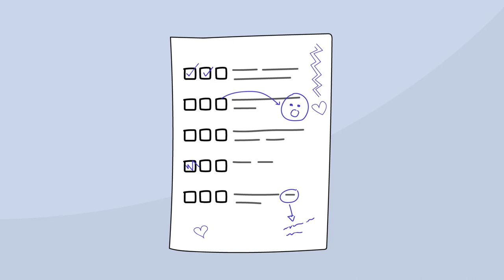Have you been invited to participate in research? (English- Closed Captioning in multiple languages)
The film "Have you been invited to participate in research? Then you should watch this film" is an open-source resource for researchers who work with children and young people. It effectively delivers information that children and young people should consider when asked to participate in research projects. It can also be used by teachers and other stakeholders who need to explain to children what it means to participate in research and what their rights are in this context.

Please cite as: Staksrud, E., Ní Bhroin, N., Torp, I.S., & Johannessen, L.O. (2022). Have you been invited to participate in research? Then you should watch this film. Retrieved DD Month YYYY, from core-evidence.eu/posts/open-source-movie-childrens-rights-as-research-participants.

The English version of the film was translated by Professor Elisabeth Staksrud and Niamh Ní Bhroin (Department of Media and Communication, University of Oslo) as well as Ingrid Torp and Lene Os Johanssen (Norwegian National Research Ethics Committees). The voice-over was recorded by Melanie Smirou. Anders Bølling, Camilla Nara Thorsen, Håvard Høystad, Erdem Ediz, Thomas Bottolfsen and Joachim Thingnes at RedAnt Productions edited the film.

The Albanian version of the film was translated by Juna Kusta and Olsi Kusta.
The Catalan version of the film was translated by Berta Garcia Mañosa.
The Estonian version of the film was translated by Veronika Kalmus, Marit Napp, Signe Opermann and Mari-Liis Tikerperi.
The Finnish version of the film was translated by Professor Sirkku Kotilainen.
The French version of the film was translated by Professor Leen D´Haenens at KU Leuven.
The German version of the film was translated by Claudia Lampert, Valentina Dopona, Maite Pesci, and Begüm Güngör.
The Greek version of the film was translated by Vasiliki Koniaku.
The Irish (Gaeilge) version of the film was translated by Niamh Ní Bhroin, Seán Ó Broin, Eibhliín Uí Bhroin, and Aisling Ní Bhroin.
The Italian version of the film was translated by Professor Piermarco Aroldi, Davide Cino and Giovanna Mascheroni.
The Norwegian version of the film was translated by Professor Elisabeth Staksrud, Niamh Ní Bhroin, Ingrid Torp and Lene Os Johannessen.
The Portuguese version of the film was translated by Cristina Ponte and Rita Baptista.
The Romanian version of the film was translated by Anca Velicu, Monica Mitarcă and Monica Barbovschi.
The Serbian version of the film was translated by Tijana Milosevic, Dobrinka Kuzmanovic, Zoran Pavlovic, Dragan Popadic, Aleksandra Josipović and Nataša Malešević.
The Spanish version of the film was translated by Berta Garcia Mañosa and Maite Pesci.
The Turkish version of the film was translated by Begüm Güngör.

If you'd like to stay updated, please follow us on Facebook Twitter LinkedIn or Research Gate and stay tuned by subscribing to our newsletter for more information on how to take part as well as receive reports and updates on the CO:RE project.